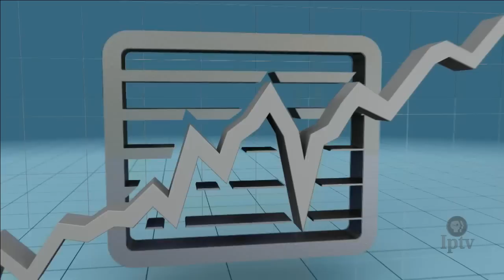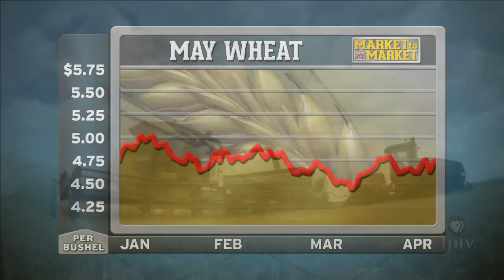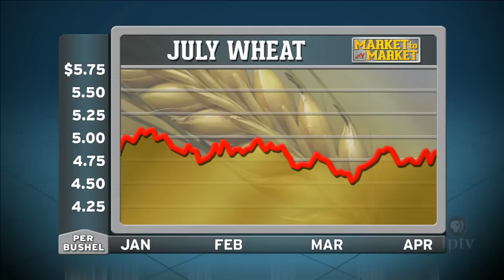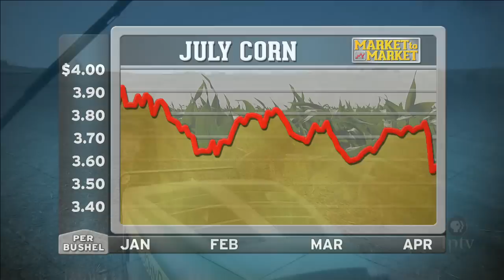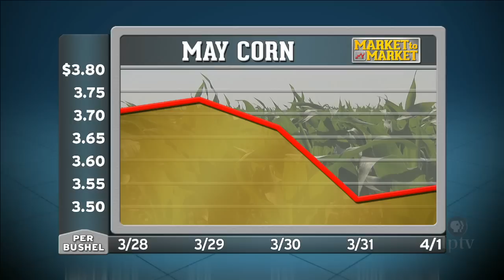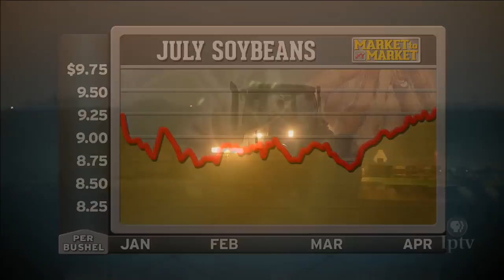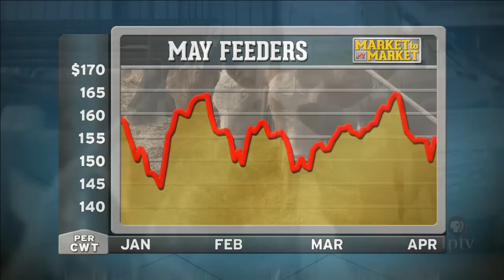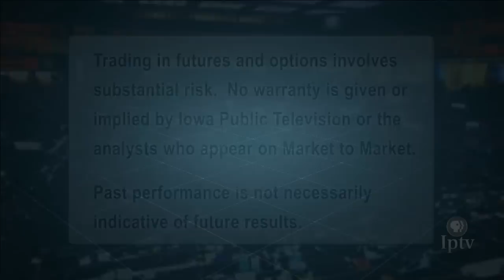Market to Market (April 1, 2016)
The acreage report made the headlines but the quarterly stocks report moved the markets. A blue ribbon panel of experts dives into the details.